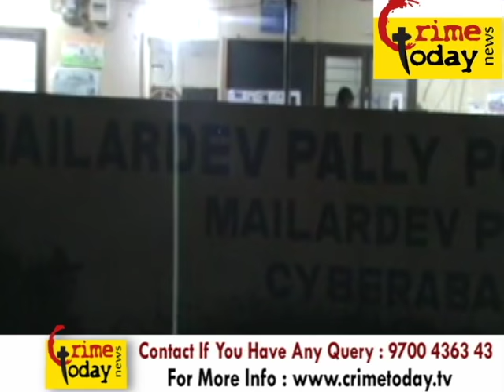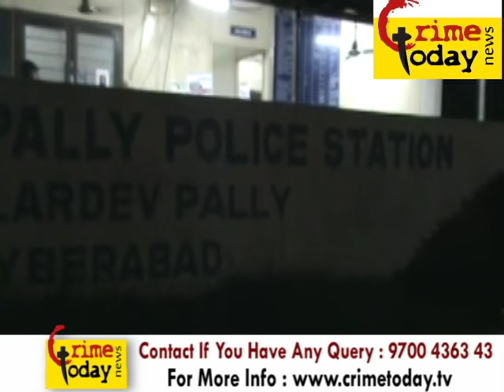CYBERABAD POLICE LIMITS ONE LADY MURDER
Logon HYDERABAD MAIDERPALLY POLICE LIMITS ONE LADY NAME IS SHABANA MURDER SPOT DIED

24/7 Live Online